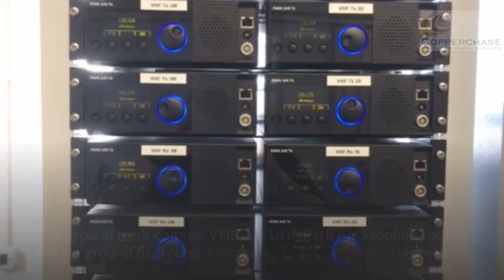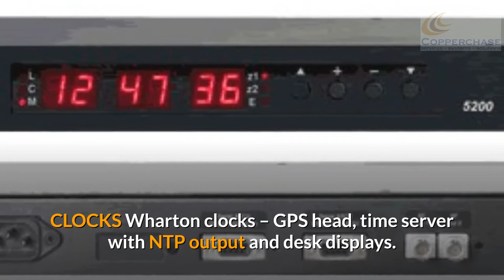Copperchase Re-fit of the former RAF St Athan Air Traffic Control Equipment.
During the transition from a military to civilian airfield, Copperchase replaced the ageing military ATC equipment with a state of the art MEP VCCS and associated equipment. Our video today details how this was achieved under sometimes arduous circumstances.